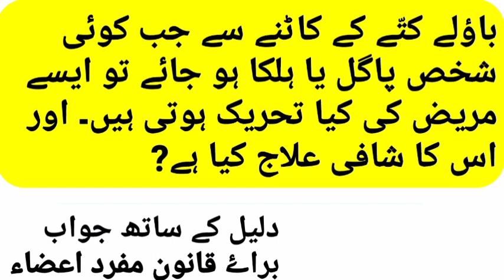bouly kutty k katny ka ilaj | kutta katy to kya kare | naeemhakeemdae | qanoon mufraf aza